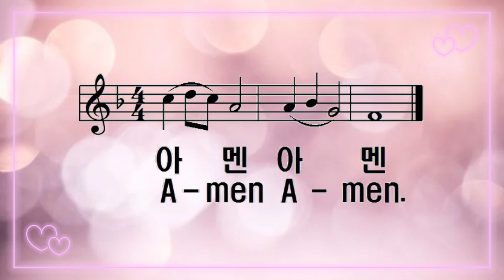[찬송가 반주] 새찬송가 641장 (통 552장) 두번 아멘 Two fold Amen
아멘 아멘

A-men A-men.